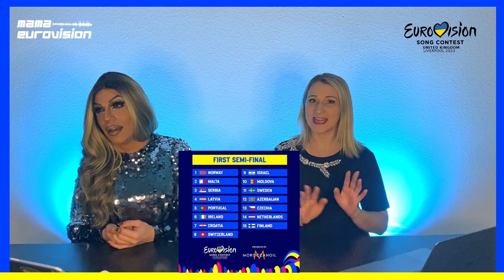🇦🇿 Azerbaijan | TuralTuranX - Tell Me More - First Reaction - Eurovision 2023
Mama Eurovision Judy LaDivina and Nonna Eurovision @ElenaGabrielle  come together to react to all of the Eurovision songs for 2023.

And this time it's 🇦🇿 Azerbaijan | TuralTuranX - Tell Me More
Does this song have Top 10 potential?
Please TELL US WHAT YOU THINK?! in the Comments!

We promise to keep it REAL and SASSY
Okurrr?

Please join us also at Nonna's channel where you will get to see all predictions and followed reviews :*

All Videos and Music:
Eurovision Song Contest 2023